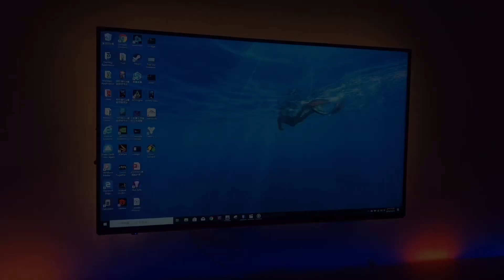簡單玩／1600萬色的Philips Hue連網燈泡－mashdigi.com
Philips Hue系列，是昕諾飛 (前身為Philips照明)用來創造居家全新燈光氛圍的產品，同時也是不少智慧家庭物聯網應用中的重點裝置，在Google正式將支援中文語音互動的NEST Mini帶進台灣之後，則是讓更多消費者能以熟悉的語言與Philips Hue系列燈具進行互動。